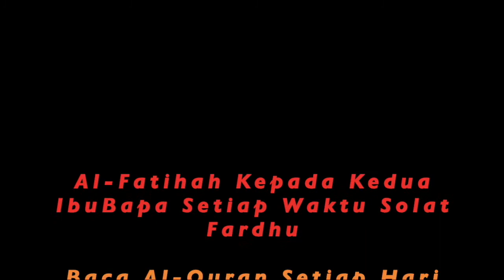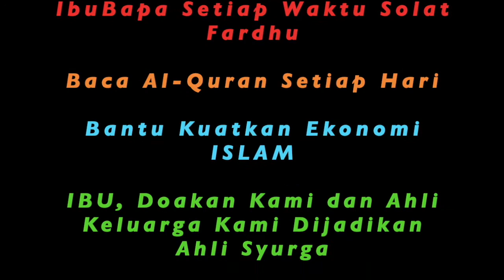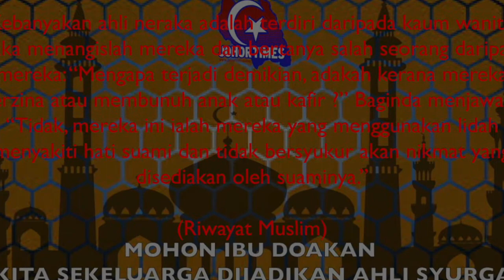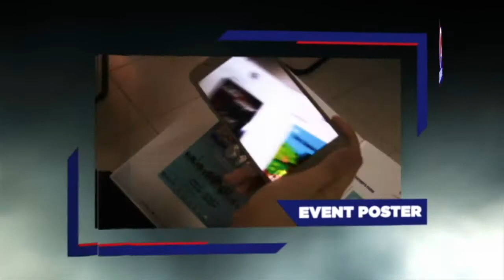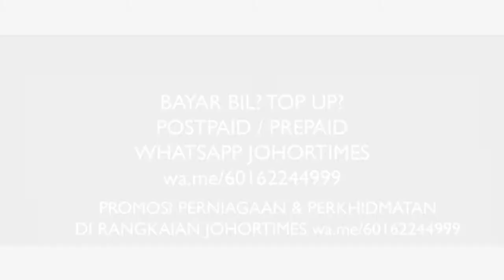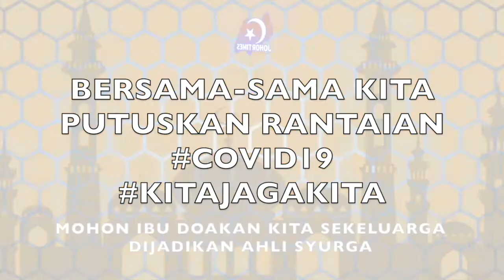INSIDEN KREN JATUH